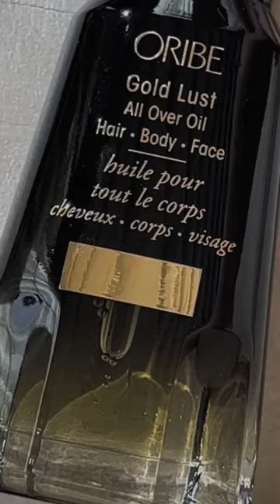hat’s rich. Discover the use-everywhere, GoldLust All-Over Oil from Oribe.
Fast-absorbing but deeply nourishing & protective, leaving behind an all-day radiant glow.

Just a few ways we like to use it:
✨hydrate & soften hair, body, face, décolleté
✨as a deep treatment for hair overnight
✨as a conditioning beard oil